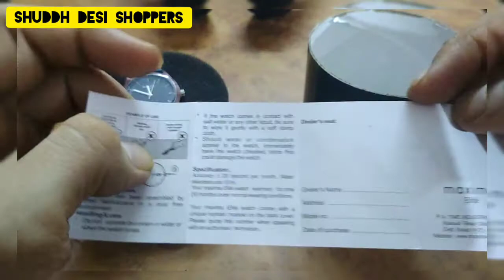MAXIMA ELITE Women Watch Unboxing Video || All FEATURES || Points to know before purchasing (Hindi)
Hello friends,

Shuddh Desi Shoppers bringing to you unboxing of
Maxima Elite Watch

The opinion expressed are of personal nature to help the viewers make the best decision in purchasing.

So keep shopping and stay
"Shuddh देसी Shoppers"

shuddh.desi.shoppers

Musician: @iksonofficial